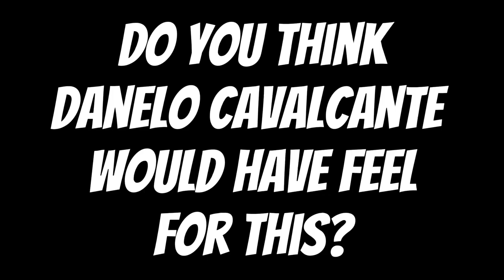danelocavalcante roommate had a plan w the police, do you think this could have worked?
danelocavalcante roommate shares a plan he came up with to work with the police in an attempt to trick Danelo into coming out of hiding. Do you think it could have worked?